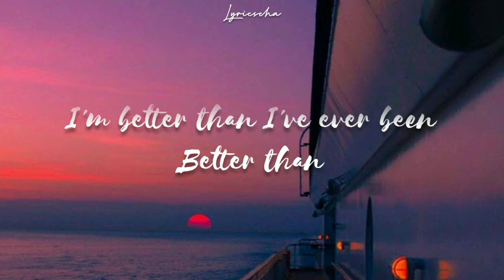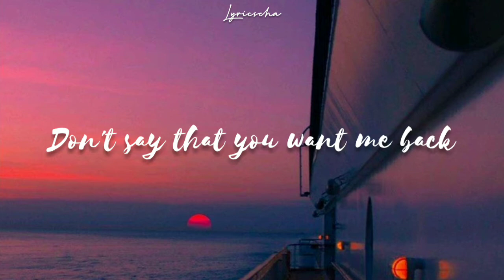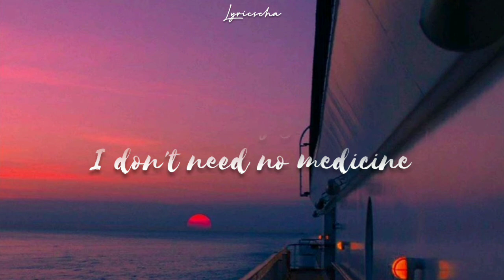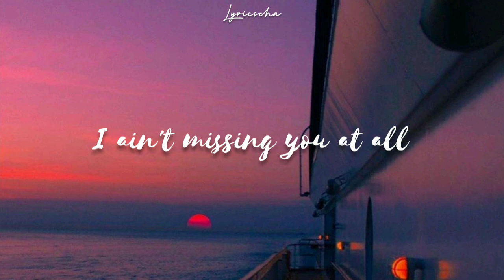New Hope Club - Medicine (Lyric Video)